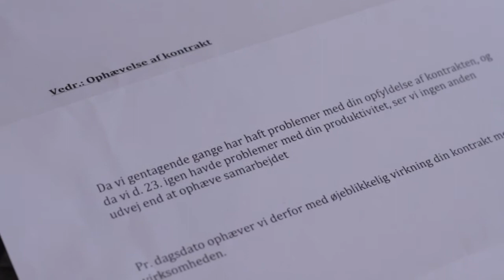Nye Tider - Frederiksberg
Filmet af Filip, Jakob & Martin.
3. semester, foråret 2012